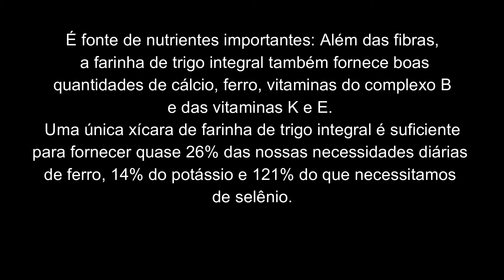Esfiha Vegana - A melhor Massa de esfiha vegana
Se você quer saber mais sobre alimentação vegana fácil, acessível e completa, clique no link e conheça o Kit Veganismo Essencial
Adquira o Kit Veganismo Essencial com 3 e-books + 4 bônus com preço promocional pelo Hoje você vai aprender a preparar a melhor massa de Esfiha Vegana que você já provou! Sem lactose, sem ovos.

Ingredientes:

1 xícara (chá) de água morna
1 colher (sopa) de açúcar
1 sachê de fermento biológico seco ou 2 colheres (sopa) rasas do fermento
ou ainda 2 tabletes do fermento biológico fresco
1/4 xícara (chá) de óleo
3 a 3 e 1/2 xícaras (chá) de farinha de trigo
shoyo ou melado (diluído na água) para pincelar

Modo de preparo: Assista ao vídeo :)